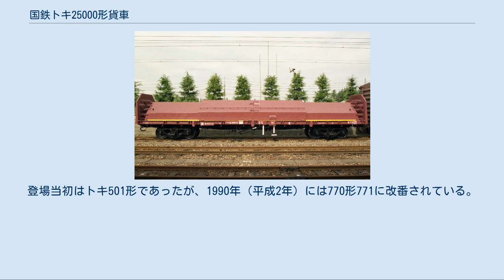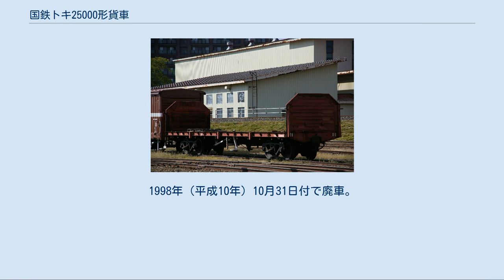国鉄トキ25000形貨車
JR北海道苗穂工場で救援車として留置されているトキ25000 側板が撤去されている。
 国鉄トキ25000形貨車（こくてつトキ25000がたかしゃ）は、1966年（昭和41年）から1976年（昭和51年）にかけて製造された、日本国有鉄道（国鉄）の無蓋貨車である。
 第二次世界大戦終結直後から量産された大型無蓋車トキ15000形の廃車補充を目的として製作された。
4,500両が製造され各地で汎用的に使用されたものの、1980年代以降は輸送形態の変化で用途は漸次縮小し、JR移行では約800両が承継されたが、1991年（平成3年）度から淘汰が始まり、現在ではコンテナへの移行や輸送自体の廃止が進行し、特定品目に使用される少数が残存するのみである。
 妻板と「あおり戸」はプレス成型された耐候性鋼板、床板に平鋼板を用いた全鋼製車体である。
1967年（昭和42年）製以降の車両には床板に転動防止用の埋木を設ける。
自重はトキ15000形より僅かに軽い約 16.2t で、荷重は 1t 増加した 36t である。
これを識別するため、車体に表示する形式称号には 「オ」を記号の左上に小書きし、 「オトキ」 と標記される。
外部塗色は赤3号である。
 台車は重ね板ばねの枕ばね および 密封コロ軸受の軸箱装置を採用したベッテンドルフ式のTR209形（トキ25000 - トキ26299）TR209A形（トキ26300 - トキ28649）を用いた。
後期製作の車両は、枕ばねをコイルばねに変更したTR213形（トキ28650 - トキ29399）TR213B-1形（トキ29400 - ）を用いる。
 1976年（昭和51年）製の車両（トキ29400 - ）は車体の仕様を変更し、外板のプレス鋼板を廃し平板組立としている。
従来車にも平板仕様に改造された車両が存在するが、後期車とは板の振り分け位置が違うため形態が異なる。
 トキ23000形 35 t 積厚鋼板輸送用車で、1969年（昭和44年）に45両が改造された。
 車体内部に鋼板の固定具を8基備えるがあおり戸は残されているため外見上は種車とほとんど変わらない。
台車・台枠は種車のままである。
 1986年（昭和61年）までに全車廃車。
 トキ23800形 35 t 積原木輸送用車で、1970年（昭和45年）に35両が改造された。
 側面のあおり戸はそのままに折り畳みが出来る側柱が6本追加され、妻板も縦方向に延長されている。
 1983年（昭和58年）までに全車廃車。
 国鉄トキ23900形、オトキ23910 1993年7月25日、黒部駅 トキ23900形 36 t 積亜鉛塊専用車で、1979年（昭和54年）から1981年（昭和56年）にかけて30両（トキ23900 - トキ23929）が改造された。
 側面のあおり戸を撤去し、側面一体型の4分割スライド屋根を追加した。
台枠・ブレーキ装置は種車のものを使用し、台車もTR209形のままである。
最高速度は 75 km/h で、外部塗色は赤3号である。
 1987年（昭和62年）のJR移行では全車がJR貨物に承継されたが、1995年（平成7年）までに全車が淘汰された。
 ヤ550形 除草剤散布車で、線路敷内の雑草防除に用いられる事業用貨車である。
1976年（昭和51年）から18両（ヤ550 - ヤ567）が改造された。
 あおり戸・妻板・あおり戸受けを撤去し、新規製作したタンク体を台枠上に設置した。
車両の外観はタンク車に類似する。
台枠・ブレーキ装置・台車は種車のものを用いる。
補機類として薬剤散布用のポンプ・動力源のディーゼル発電機・夜間作業に用いるための作業灯を搭載する。
外部塗色は黒色である。
 各地に分散配置されて使用されたが、17両はJR移行直前に除籍された。
1両（ヤ562）のみ九州旅客鉄道（JR九州）に承継され、鹿児島車両所（現在の鹿児島車両センター）に配置し、桜島から噴出する火山灰の除去に用いられていたが、晩年は動くこともなく長期にわたって留置された末、2014年（平成26年）3月15日付で廃車され、廃形式となった。
 トキ80000形 詳細は「国鉄トキ80000形貨車」...